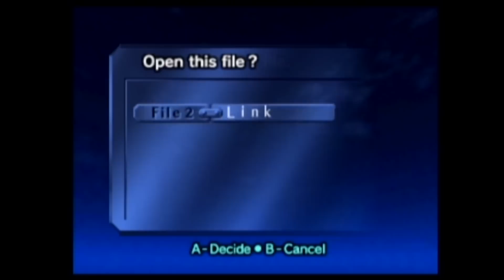Zelda: Ocarina of Time Playthrough #088, Ganon's Tower, Boss: Ganondorf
This is video #088 in my Legend of Zelda: Ocarina of Time playthrough. The time has finally come to explore the central keep of Ganon's Castle. The first large room is overrun with Fire Keese. I just like to run upstairs past them and go through the door. Upstairs, Link will arrive in a room with two Dinolfos. The Dinolfos are upgraded versions of Lizalfos. In fact, they can be fought in exactly the same way. Shouldn't be too hard. After defeating them, Link goes through the door and continues upstairs.

In the room upstairs, Link faces a couple of Stalfos. Stalfos are bad enough, but that fire in the middle of the room makes things rough. When the boneheads are defeated, the fire in the middle of the room dies down, allowing Link to collect the Boss Key.

After going up another stairway, Link finds a room with a couple of Iron Knuckles. To make things easy, be sure to provoke only one at a time. Shooting one from afar with an arrow does the trick nicely.

Past the door, there are more stairs. That eerie organ music is getting louder and better defined. The boss door will unlock the next door. There are some pots in this room if you need to resupply. After another long stairway, Link will pass through a door and enter Ganondorf's inner sanctum.

I won't spoil the scenes, but Navi will not be of much help in this battle. Nuts. In the battle with the Great King of Evil, Ganondorf, the big bad will shoot balls of light at Link. Link must bat them back with his weapon. Biggoron's Sword seems well suited to this. When Ganon misses batting the ball back and takes a hit, Link must shoot him in the torso with a Light Arrow to stun him. Then Link can close in and slash away with the sword of choice.

Overall, the pattern of this battle is pretty simple. Ganon also has an attack where he will spread both hands and gather energy. This can be interrupted with a timely Light Arrow.

A scene ensues after the battle. Ganondorf coughed up red blood in the original version of the game, but I guess the censors thought it was too gory for an E-rated game, so they changed it to green in later versions.

Unfortunately, it looks like it won't be a leisurely stroll out of the tower. Link and Zelda have three minutes to get out before the tower collapses. It is overall not too difficult to get out. If Link upgraded his defensive power, he can even afford to take a few hits from the falling debris. Partway down, the duo will be attacked by a pair of Stalfos. On this occasion, I recommend using Nayru's Love to make Link briefly invincible and just hacking away at the boneheads with Biggoron's Sword.

The debris becomes more frequent along the way down. On the bridge near the end, hug the right wall so that Link can avoid the ReDead. He will still get frozen briefly, but he will snap out of it before the ReDead reaches him.

When the pair escapes, a cool scene ensues.

This video is part of my Legend of Zelda: Ocarina of Time Playthrough playlist. I am playing the Virtual Console version of the game on the Nintendo Wii.

Produced with Adobe Premiere Pro CS6.